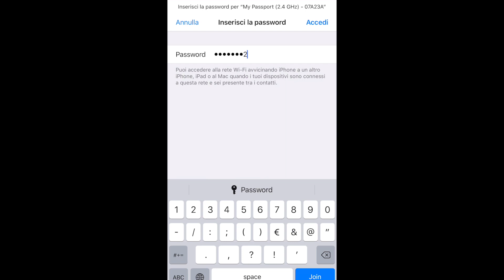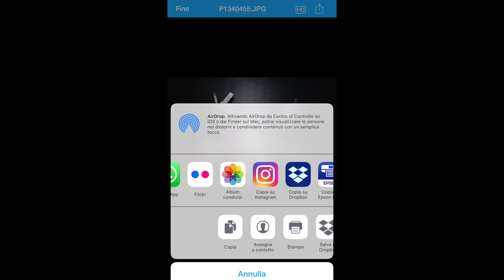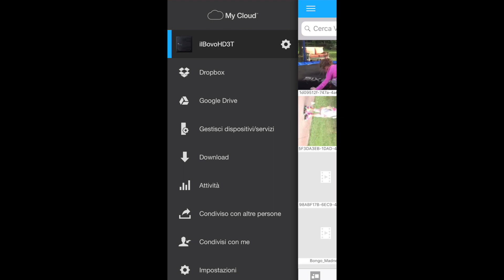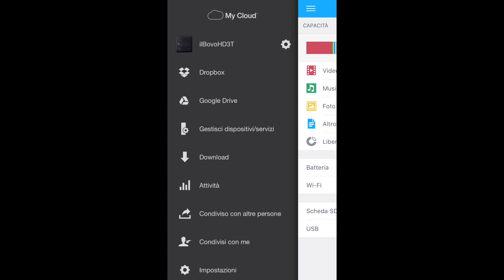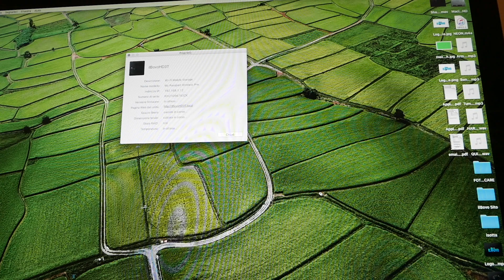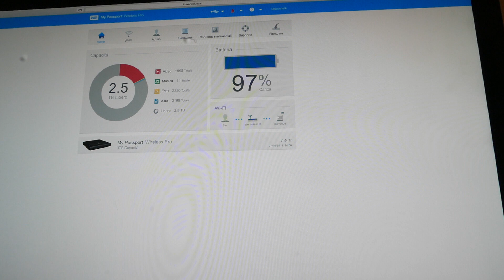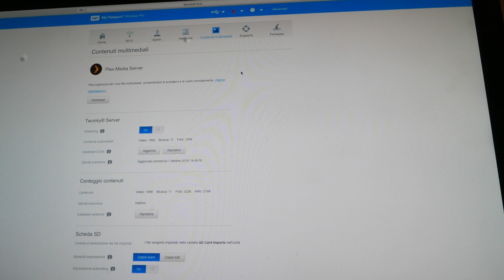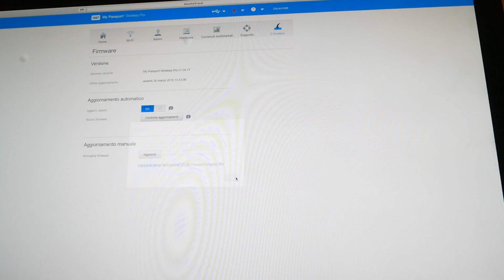RECENSIONE HD WD My Passport Wireless Pro (ITA)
WD My Passport Wireless Pro

This video is about WD PassPort Wireless Pro

I contenuti sono interamente realizzato da Daniele Bovo 🇮🇹
GRAZIE!!! (ITALIANO)

LA MIA ATREZZATURE E LINK AMAZON

Droni:
Dji Mavic Air

Camere:
LUMIX LX100

Accessori camera:
Tracolla USA Gear
Porta schede Camkix
Panasonic DMW-LFAC1

Zaini:
Smatree Dji Mavic Air e GoPro

Phone :
iPhone 7 Plus

Registratore audio:
TASCAM DR-40

Action Cam:
GoPro Hero 5 Black
GoPro AFAEM-001

Gimbal:
Smooth q

Watch:
Apple watch Nike 4 cellular

📦 MAIL TIME ILBOVO:
Daniele Bovo, Reschigliano di Campodarsego - C.a.p 35011 - Padova - italy